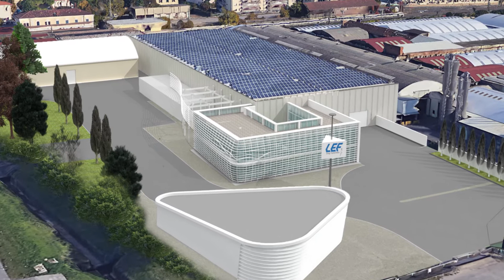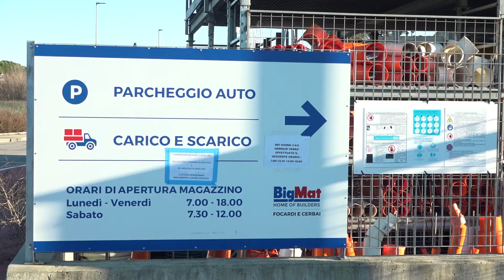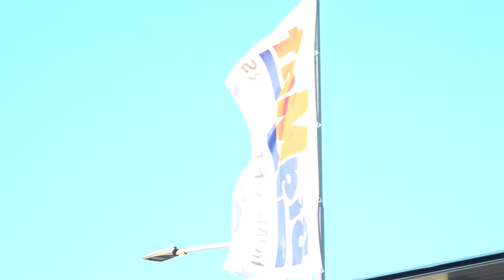Sesto Fiorentino, potenziamento acquedotto, nuovo Polo Sanitario e il valore delle imprese locali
Dopo l’apertura della nuova sede dell’Istituto Enriques Agnoletti, previste nel corso dell’anno l’apertura del cantiere Publiacqua per il potenziamento dell’acquedotto e la realizzazione della prima fase di lavori del nuovo Polo Sanitario, che sorgerà in un’area al centro di una completa rigenerazione, anche grazie alle aziende del territorio come BigMat Focardi&Cerbai e LEF Group.
Se è vero che il buongiorno si vede dal mattino, Sesto Fiorentino ha scelto il modo più significativo per inaugurare questo 2022. Il 10 gennaio infatti, in concomitanza con il rientro in classe degli studenti, è stata ufficialmente aperta la nuova sede dell’Istituto Superiore Anna Maria Enriques Agnoletti in via dei Giunchi. Una struttura all’avanguardia e polifunzionale composta da 36 aule, cinque laboratori, un auditorium, una palestra dedicata anche all’utenza esterna, a cui si aggiungono la biblioteca, sale esposizioni e sale studio: il tutto realizzato in appena un anno e mezzo, per un investimento di oltre 17 milioni di euro (10 dei quali provenienti dalla Regione Toscana, 7 dalla Città metropolitana e 600mila euro dall’Università di Firenze).
Come detto però, questo è solo l’inizio, poiché nel corso dell’anno verranno portati avanti due progetti centrali per il comune di Sesto Fiorentino. Partirà infatti entro marzo il cantiere di un’opera attesa da decenni dalla popolazione, ovvero il potenziamento dell’acquedotto che collegherà direttamente il serbatoio di Colonnata all'Autostrada dell'Acqua consentendo a parte del territorio sestese (in particolare le località di Colonnata, Quinto Alto, Querceto) di non andare in sofferenza in caso di guasti in pianura o sul capoluogo.
Inoltre, entro la fine del 2022, dovrebbe concludersi la prima fase di realizzazione del nuovo Polo Sanitario dell’Asl che verrà spostato dall’attuale sede in via Gramsci nell’area fra viale Ariosto e via Tassoni, per consentirne l’ampliamento: il progetto prevede infatti una struttura di circa 7 mila mq, dei quali 3280 sono quelli interessati da questa prima tranche di lavori.
Interessante notare come quella dove sorgerà il nuovo presidio sanitario sia un’area coinvolta in un costante processo di riqualificazione, portato avanti non solo dall’amministrazione comunale, ma anche dalle aziende del territorio come il Laboratorio Elettronico Fiorentino. Nato nel 1959 con la produzione di componenti per la bassa tensione, evolutosi negli anni ’90 con l’apertura verso il mercato del Lighting e approdato infine negli anni Duemila in quello che rimane uno dei principali business dell’azienda, ovvero il Railway, LEF ha poi allargato la produzione di dispositivi innovativi con tecnologia avanzata ed ecocompatibile, oltre al settore ferroviario, anche a quello industriale e Smart City, diventando di fatto una holding, anzi la LEF Holding: un gruppo formato da 5 società con sedi a Bari, Foggia, Milano e in Polonia e con una vocazione spiccatamente europea e innovativa, che lo scorso 16 dicembre presso la sala del Campidoglio a Roma è stata premiata nel corso della settima edizione del premio “100 Eccellenze Italiane”. Il nucleo centrale di LEF però rimane Sesto Fiorentino dove infatti, proprio dietro la stazione, sorgerà la nuova avveniristica sede di 12 mila mq.
C’è anche chi nell’area industriale compresa fra viale Ariosto e via della Querciola ha investito già da anni, ovvero la BigMat Focardi&Cerbai che tra il 2015 e il 2016 ha portato lì la propria sede: uno spazio di circa 10 mila mq che comprende un vasto showroom di materiali per l’edilizia, dedicato ai professionisti del settore ma non solo, e il nuovo showroom d’interni Habimat speciaizzato in arredibagno, superfici, pavimenti, rivestimenti, parquet, proseguendo di fatto la tradizione aziendale. Nata nel 1961 infatti, la Focardi&Cerbai si era inizialmente dedicata al settore piastrelle, pavimenti e rivestimenti, salvo poi ampliare il proprio mercato nel corso degli anni verso i materiali edili. Agli inizi degli anni Duemila poi l’evoluzione con l’ingresso nell’universo del marchio BigMat, un consorzio internazionale – comprendente 905 punti vendita in Europa, di cui 195 in Italia – in grado di allargare la visione delle aziende associate. Una visione molto diversa dalla cosiddetta grande distribuzione, come spiega Alessandro Cerbai, socio fondatore di BigMat Focardi&Cerbai e da circa un anno presidente di BigMat Italia.

Andrea Biagioni